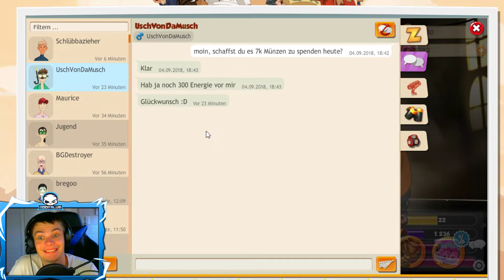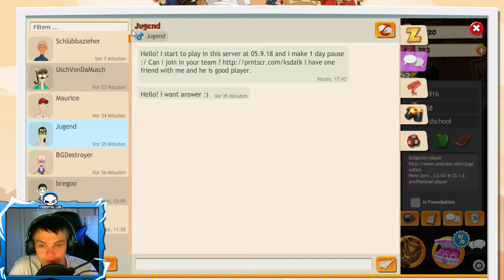Hero Zero Server 17 Tag 6 - 100% HOSEN!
Hero Zero Server 17 Tag 6!